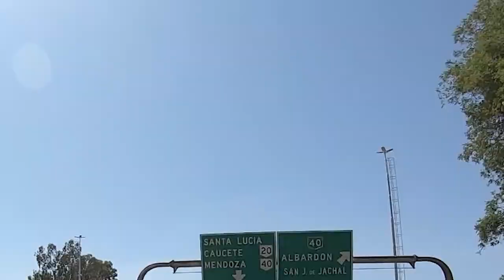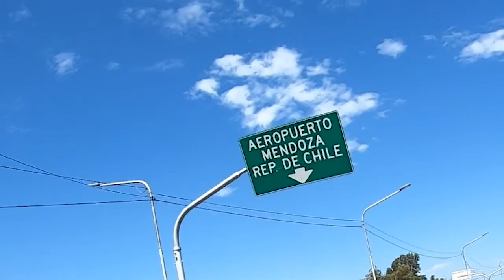CHOMIERDA EN 4 DÍAS - DÍA 3: San José de Jáchal - Mendoza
Fui invitado por mi padre a una travesía en Moto de 1600km que contempla 4 días de viaje, con su grupo de amigos desde la básica del Instituto Miguel León Prado IMLP.

29 de FEBRERO de 2020
Día 3: San José de Jáchal hasta Mendoza, recorrido 328km
Hito: Planicie total

Iniciamos en San José de Jáchal, desde Apart C&C Jáchal, día más tranquilo aunque con advertencias por la calidad del camino, se hizo notar rectas interminables, ahuellamiento, marcas de las frezadoras de asfalto y mala calidad de la carpeta de rodado, cada uno por la linea más comoda sin tantos baches. terminamos en Mendoza en el hotel Internacional cerca de la hora de almuerzo y luego un relax en la piscina del Hotel, más tarde paseo vespertino, cena y a descansar para el siguiente día

El viaje tiene por itinerario
Día 1: Santiago (RM) - Vicuña (4ta región) por la ruta de los túneles
Día 2: Vicuña (4ta Región) - San José de Jáchal (Argentina) por el paso Agua Negra
Día 3: San José de Jáchal (Arg.) - Mendoza (Arg.) por la mítica ruta turística RN40
Día 4: Mendoza (Arg.) - Santiago (Chile) por la ruta RN7 hacia el paso los libertadores para finalizar en la Copec de la Ruta Los Libertadores.

Motos Involucradas:
Suzuki Vstrom 650 XT
BMW F700GS
Honda Falcon 400
Kawasaki Versys300X
Camioneta de Apoyo:
Toyota Hilux DCAB 4x4 3.0 Turbo